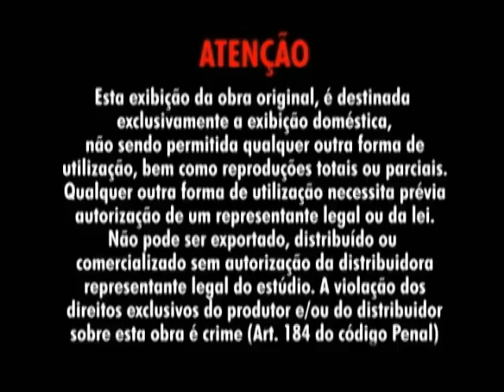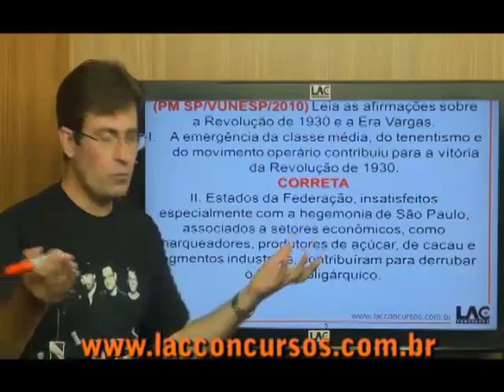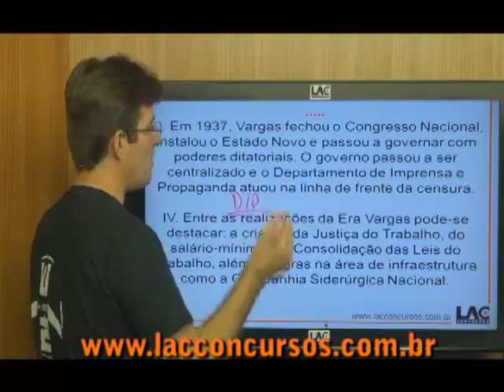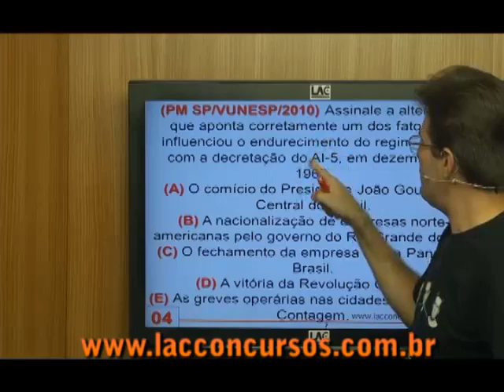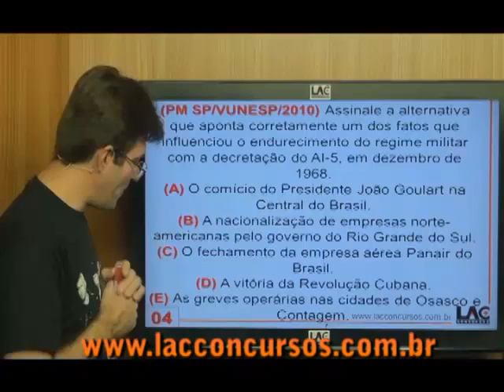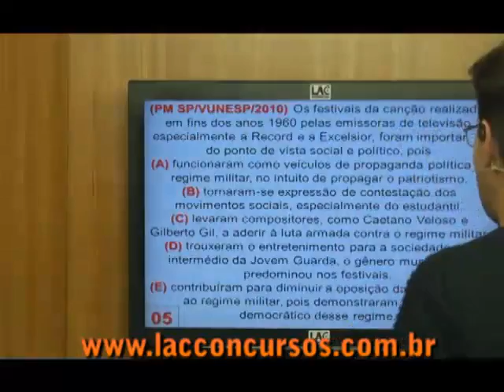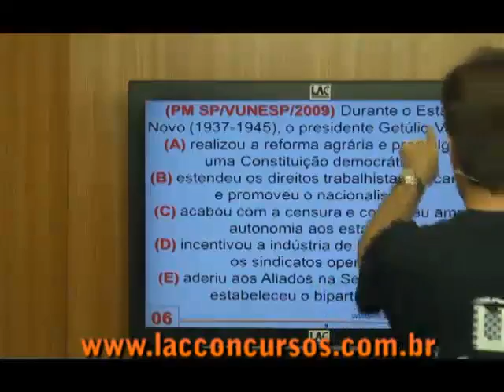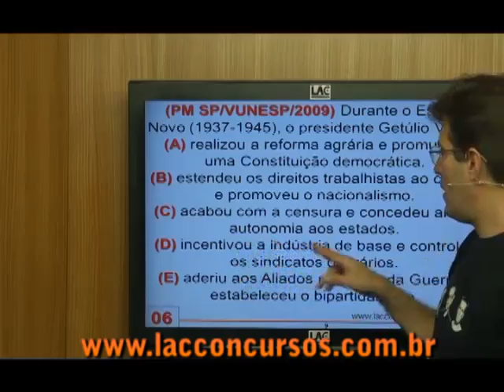Historia do Brasil - Resolução de Exercícios p/ concurso da PM SP 2012 - Vunesp - 2/4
Curso online Completo para o concurso da Polícia Militar do Estado de São Paulo - PMSP, 2012
Estrutura do Curso:
Módulo 01: Língua Portuguesa
Módulo 02: História Geral
Módulo 03: História do Brasil
Módulo 04: Geografia Geral
Módulo 05: Geografia do Brasil
Módulo 06: Atualidades
Módulo 07: Matemática